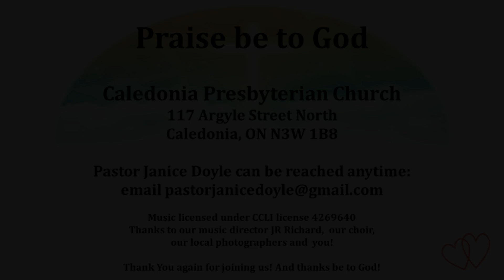Phill Botting It's Still Rock & Roll to Me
Phill shares some music from our Community Music Night.  Originally recorded in the sanctuary of Caledonia Presbyterian Church, this music and video are not monetized in any way. Enjoy!